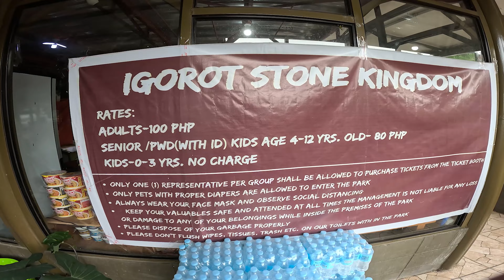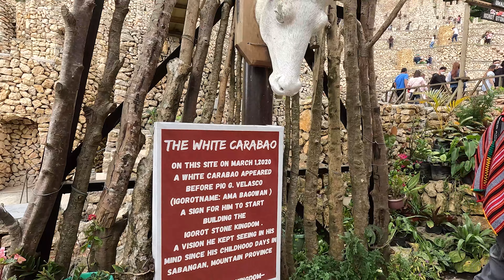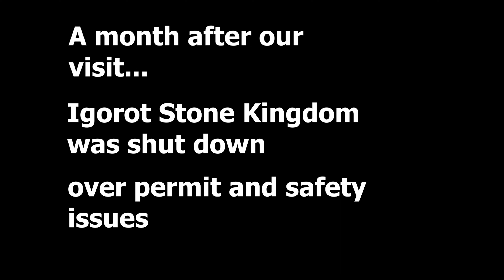Another quick BAGUIO Trip | Igorot Stone Kingdom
Got to visit Igorot Stone Kingdom before it was shutdown by Baguio LGU for permit and safety issues. Hope it gets resolved soon!